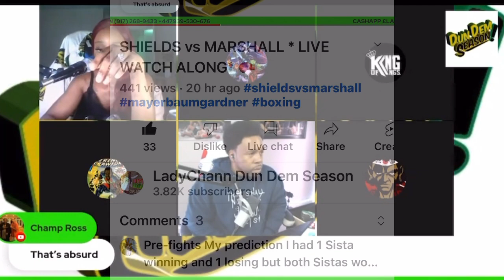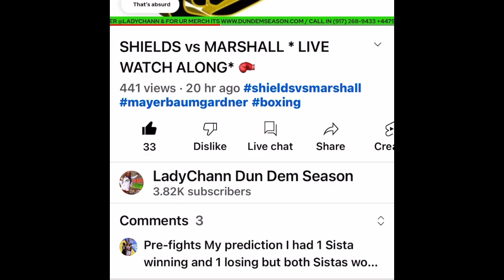MAYER VS BAUMGARDNER HIGHLIGHTS.